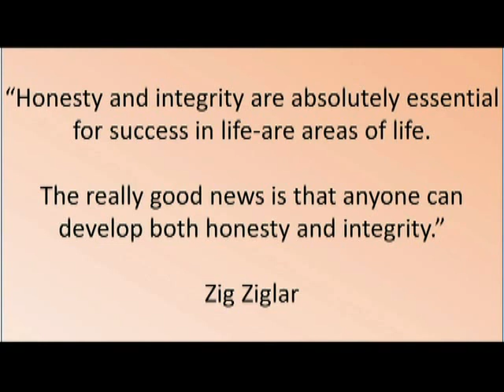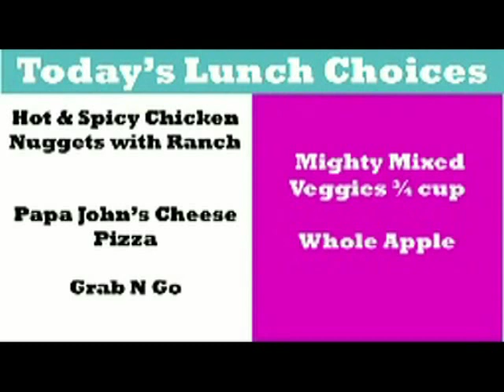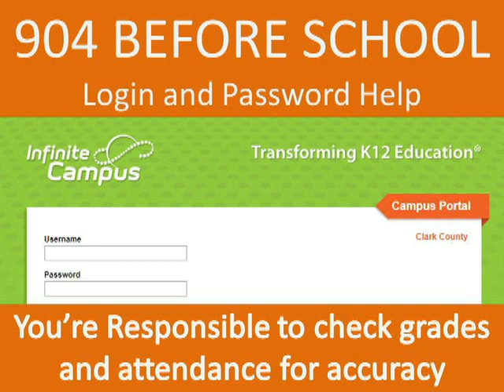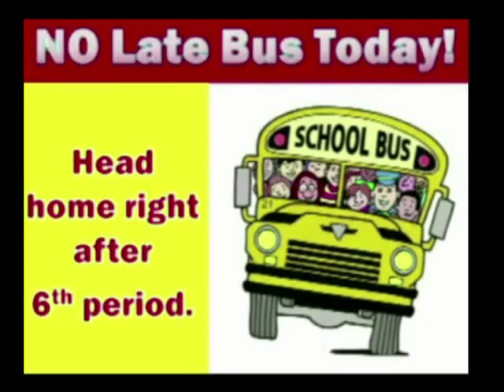8 29 18 Wednesday Ethan